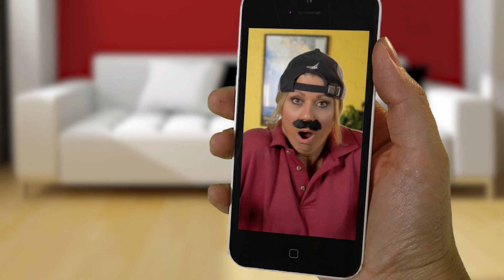Como acabar una relación | El Empujoncito de Maria Marin #70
Descubre cómo acabar con tu pareja sin que haya resentimiento. Este empujoncito te muestra la mejor manera de terminar una relación amorosa. Aquí María Marín te da la fórmula mágica para acabar una relación y que todo el mundo quede contento. Aprende la mejor manera de terminar la fiesta en paz.